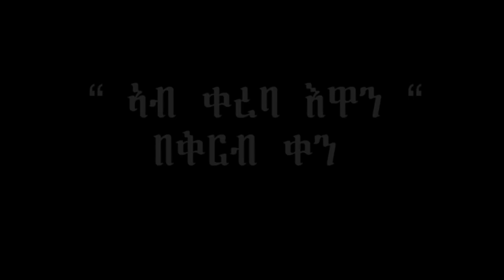Serej (ሰረጅ)Tigrigna Film Trailer